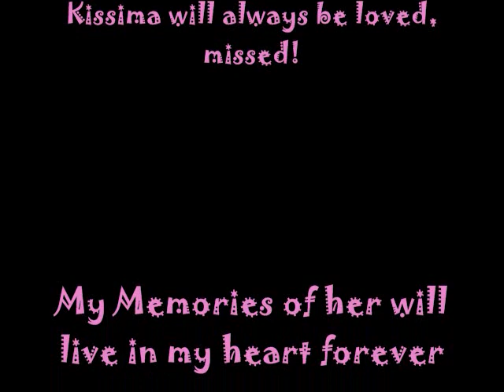Kissima-Rose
This Video is for My american pit bull terrier/American staffordshire terrier that I had to give up to Move to Ontario where there is BSL against pit bulls.

She was with me for a little over 5 and 1/2 yrs. She was extremely spoiled and loved. She now lives in Florida with a very dear friend of mine that also Owns a Pit bull mix!

I love and miss you forever Kissi. Keep Gypsy and Jack happy and be a good girl! You truely are a blessing, You taught me what true love it and how to love someone without judging. You taught me that even though everyone may hate who you love it doesnt mean that you love them any less... You taught me to be ME! I hope some day that I can learn to forgive myself for making the choice to send you to live somewhere else. I hope that someday you can forgive me. Thank you for all that you have brought into my life and most of all Thank you for the wonderful memories to hold on to for the rest of my life!

Just to have you for one moment more... is all i need and want!!!

I am so sorry and will always have this empty canyon in my life, where you should be!! No one will ever take your place!!

I love you Princess dorky dog!!! my lil snotty brat